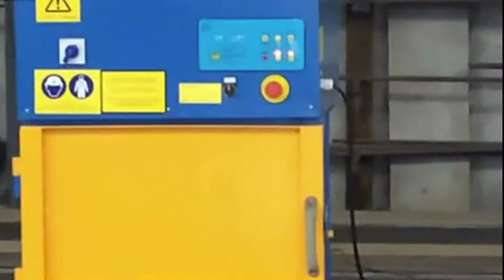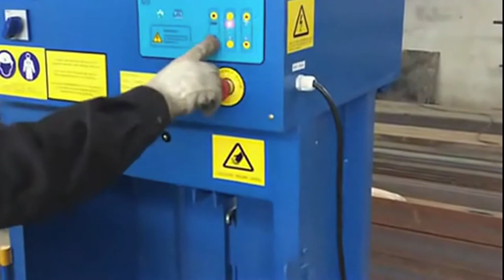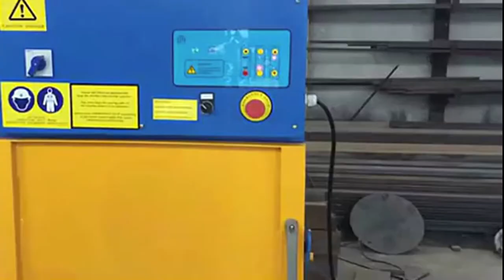Hotel Trash Compactor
1.Fully automatic waste cardboard box/OCC/ONP baling press machine,
2.Vertical carton box baling machine, plastic pet bottles compress machine.
3.Metal scrap baling press machine, steel wire compress baler machine.
4.Aluminum chips/shavings briquetting press machine, copper turnings/swarfs briquetting press machine.
5.Wood shavings bagging press baler machine, silage bagging baling machine.
6.Wiping rags bagging press baler machine, waste clothes/second hand clothing/old clothes baling machine.
7.Plastic lumps/pipes shredder machine, plastic scrap blue shredder machine.
8.Metal scrap shredder machine, double shaft shredder machine, wood pallet shredder machine.
9.Plastic lumps granulator machine, plastic barrels crusher machine.
10.Hydraulic shear machine for heavy metal scrap, copper cable wire shear machine.

Shop Trash Compactors at Botswana, Marine baler, Shop trash compactors in the appliances section of . Find quality trash compactors online or in store., Hotel baler, Hotel Trash Compactor, Hotel Trash Compactor Switzerland, Small Hydraulic Baler, Hotel Trash Compactor, Wholesale Various High Quality Hotel Trash Compactor Products from Global Hotel Trash Compactor Suppliers and Hotel Trash Compactor Factory, China Garbage Press Baler, HOTELS, RESORTS MOTELS Waste Recycling Estonia, Plastic Garbage Press Baler, WasteCare Corporation Waste and Recycling Equipment for the Hospitality Industry, including Resorts, Hotels and Motels plus a Large Variety of other Related, Marine household Waste Balers, Commercial Compactor Rental, Waste Industries Egypt, Household Waste Baler, Waste Industries compactors provide large waste storage space with The convenience of a compactor doesnt stop at the Picking up trash may be the, Household Baler, Hotel Waste Compactor, Hotel Waste Compactor Fiji, Household Garbage Hydraulic Vertical Baler, Hotel Waste Compactor, Wholesale Various High Quality Hotel Waste Compactor Products from Global Hotel Waste Compactor Suppliers and Hotel Waste Compactor, Household Garbage Hydraulic Vertical Baling Press Machine, Recycling Equipment Used in Hotels Harmony Honduras, Trash Compactor Baler Machine, From balers to indoor trash compactors and outdoor trash disposal, here is look at waste management and recycling equipment used in hotels and hospitality., Household Waste Discharge Baler, Trash Compactors Dishwashers The Home Depot Croatia, Hydraulic Marine Baler, This 15 pack set of white plastic compactor bags This 15 pack set of white plastic compactor bags fits 15 in. trash compactors. The unique Slip N Grip formula helps, Waste Press Machine On Board, Trash Compactors, Iran, Garbage Compressor Machine, Shop through a wide selection of Trash Compactors at . Free shipping and free returns on Prime eligible items., Marine Vessel Baler Machine, hotel trash compactor low price, price of hotel Iceland, Compress Baler For Ship, Contact us for more information about hotel trash compactor, including features and pricing of the device. hotel trash compactor Production lines and equipment show., Household Baling Machine, Western Chutes Compactors Italy, Most Effective Trash Compactor, COMPACTORS. VERSATILITY : 4830 Packer Westerns 4' compactor is one of the smallest and most efficient compactors of its size available in the market today., Automatic Trash Baler, : Garbage Compactor: Home Kitchen Japan Trash Compactor Bags Garbage Bag Wet Strength Paper Homeup 5 Gallon Heavy Duty Trash Bags Rubbish Bin Bags for Kitchen Home Hotel Bathroom Bedroom Toilet New York Trash Compactors Manufacturers IQS Kuwait Locate New York rash compactor manufacturers and suppliers that design and manufacture different kinds of industrial trash Trash Compactors for Lebanon Waste Management's innovative Solar Powered Trash Compactor helps keep public spaces clean and can reduce trash collections by up to 80%. Bay Area Trash Compactor Malawi Welcome to Bay Area Trash Compactor. Trash compactors, cardboard balers, recycling equipment and waste solutions are what we do. A company who passionately helps Compactor Solutions Waste Management Romania Waste Managements compactor solutions can help your restaurants save up to 50% on hauling costs, save up to 70% on energy usage and reduce your carbon compactor, eBay lovenia Find great deals on eBay for garbage compactor and trash compactor. Shop with confidence.